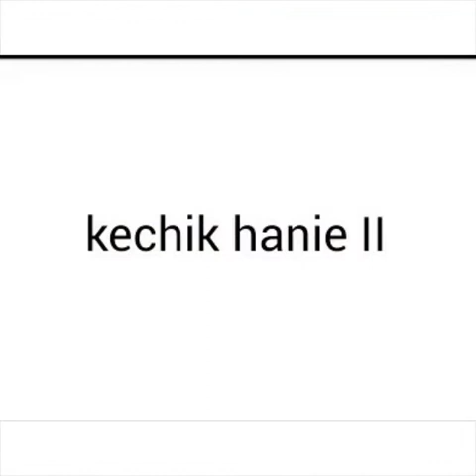Anis isnainie, eyma syafina, kechik hanie II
Thanks for watch :) anis isnainie, eyma syafina, kechik hanie II, faiqaa aina, nur anies ... :)